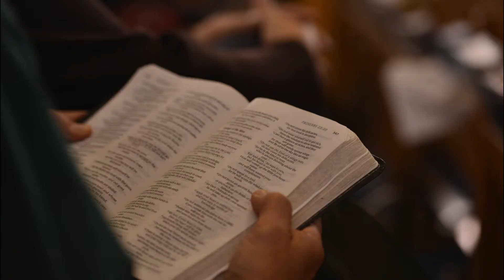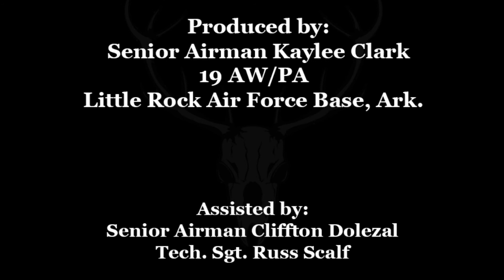Taking it to the Woods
Chaplain Capt. Matthew Spencer,stationed at Tyndall Air Force Base, Florida, is filling the protestant chaplain position at Little Rock Air Force Base, while the active-duty chaplain is deployed.Spencer sheds the weight of the world in the quiet of nature, his church.

Produced by: Senior Airman Kaylee Clark, Little Rock Air Force Base, Ark., 19th Airlift Wing Public Affairs